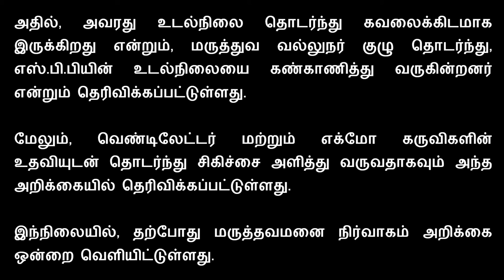S.P.B Health condition.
SPB-யின் உடல்நிலை குறித்து மருத்துவமனை அறிக்கை..!
  ரசிகர்கள் அதிர்ச்சி..!